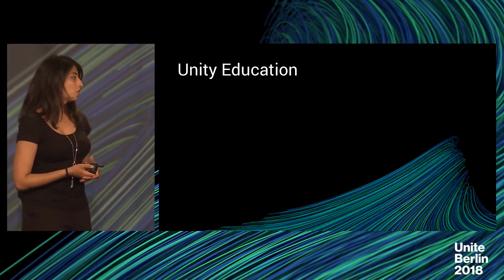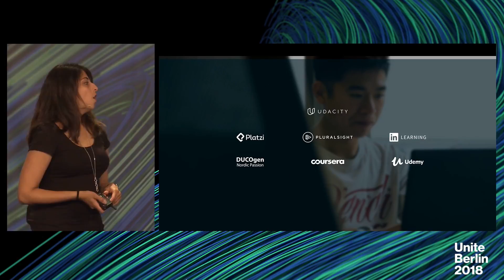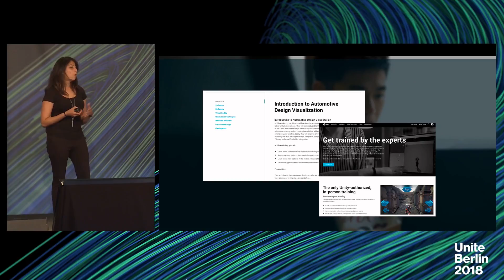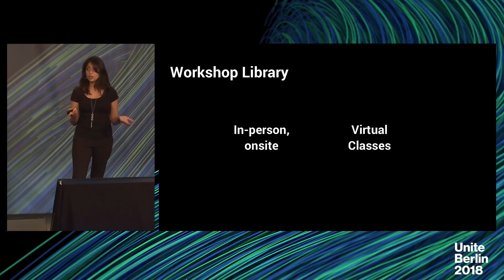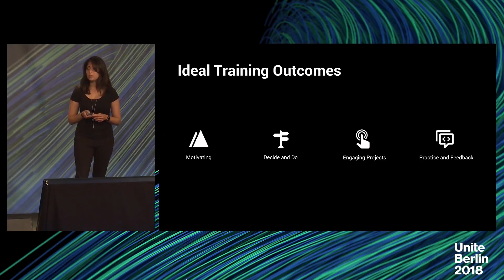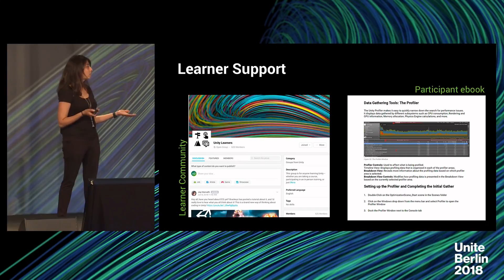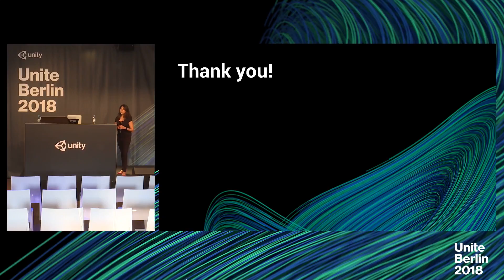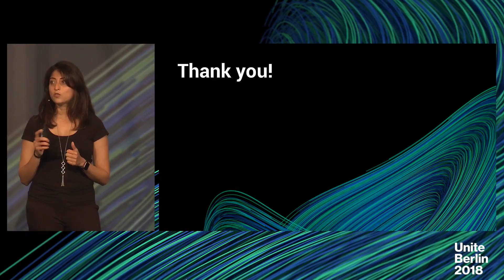Unite Berlin 2018 - Training for Automotive: Upskill Your Workforce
If you're an automotive company that needs to get up to speed fast, this session offers a taste of new the new Unity Training Workshop, "Automotive Design Visualization." Our Master Trainer previews the workshop content and outcomes and gives you details on how to schedule training for your company.

Speakers:
Anuja Dharkar (Unity Technologies)